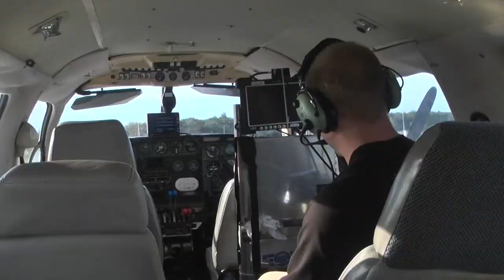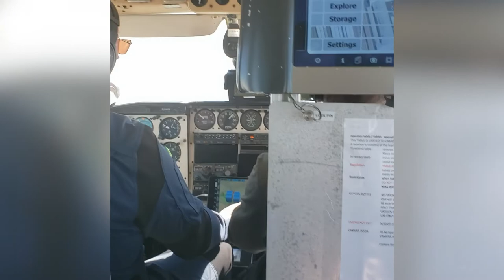Technologue forestier en photos aériennes et Lidar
Rencontrez Émile Larivière et Éric Dionne qui présentent leur travail de planification et de réalisation de la prise de photos aériennes en avion, qui inclut ensuite les relevés terrain au sol.